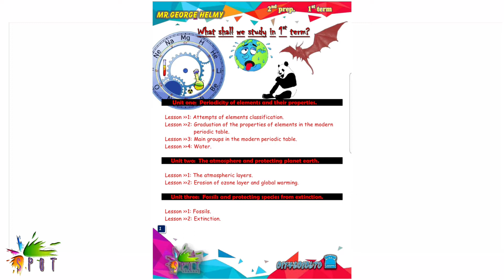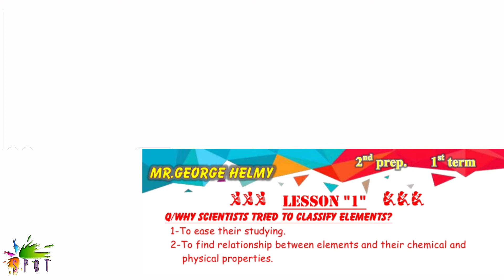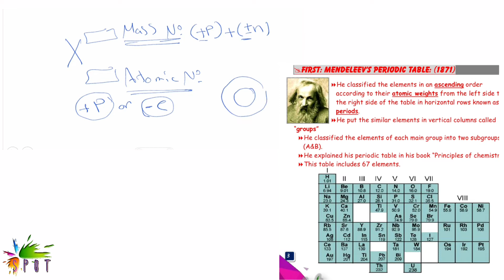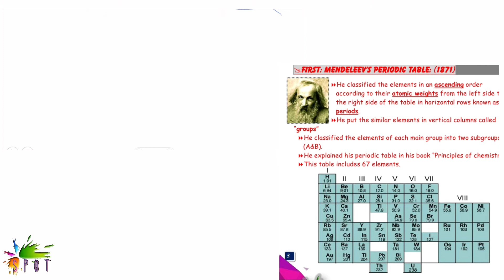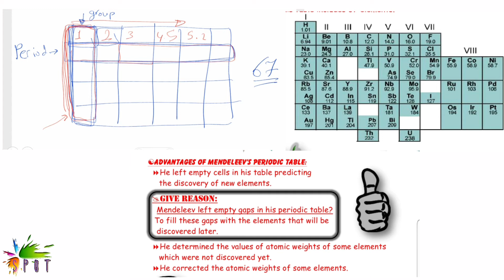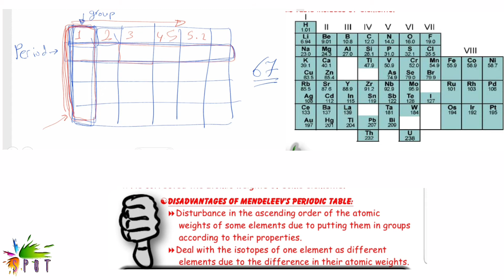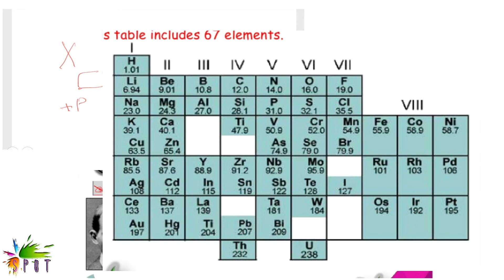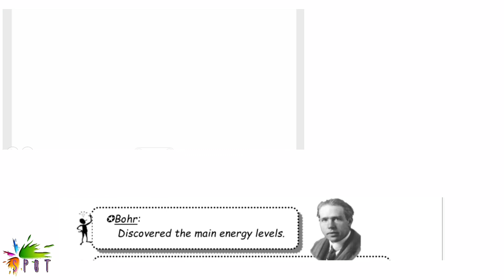Science▪︎ prep 2▪︎ unit 1▪︎lesson 1▪︎part (1/2)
In this lesson we 'll identify the following:
1. Mendeleev's periodic table.
2. Mosley's periodic table.
3.The main principles upon which Mendeleev and Mosley classified the elements
4.Advantages and disadvantages of Mendeleev's periodic table.